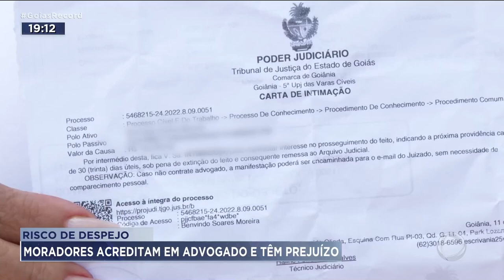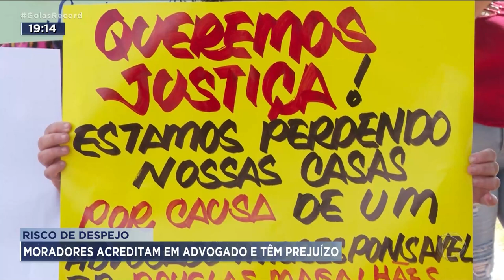RISCO DE DESPEJO: MORADORES ACREDITAM EM ADVOGADO E TÊM PREJUÍZO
MAIS DE SESSENTA FAMÍLIAS DO RESIDENCIAL HEBROM, EM SENADOR CANEDO, CONTRATARAM UM ADVOGADO PRA DIMINUIR O VALOR DAS PARCELAS DE CASAS E LOTES. MAS O ADVOGADO ORIENTOU QUE ELES PARASSEM DE PAGAR AS PARCELAS ATÉ O RESULTADO DA AÇÃO NA JUSTIÇA. ALGUNS ESTÃO HÁ MAIS DE ANO SEM PAGAR NENHUM BOLETO. NESSE TEMPO, CORRERAM JUROS E MULTAS E AGORA ELES ESTÃO AMEAÇADOS DE DESPEJO.